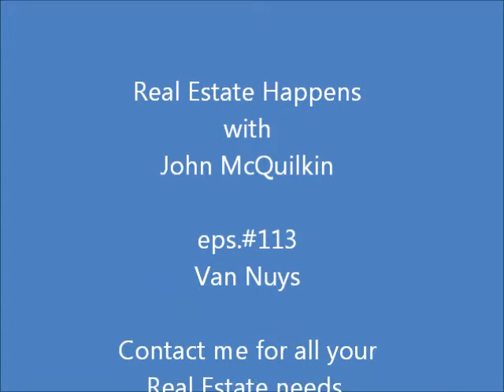Van Nuys Real Estate Agent John McQuilkin - Realtor To The Stars - Real Estate Happens eps.#113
Van Nuys, California Real Estate Agent & Realtor to the Stars John McQuilkin is proud to feature Van Nuys Real Estate and homes for sale in this episode of Real Estate Happens with Van Nuys Real Estate Agent John McQuilkin of Dilbeck Real Estate - Real Living.

Also featured in this video is the house used for the filming of "17 Again" with Zac Efron & Matthew Perry.  If you haven't seen 17 Again, check it out you'll like it.

Even Paula Abdul, Cindy Williams from Laverne & Shirley, Robert Redford & Marilyn Monroe are mentioned in this Real Estate Happens video because of their  connection with Van Nuys.

In addition to hosting Hollywood Happens LA Happens & Real Estate Happens, I'm also a Top Realtor to the Stars & Probate Specialist. Selling homes and estate properties from Los Angeles to Palm Springs and everywhere in between.

I also know top Realtors and real estate agents all across the world and can refer you to a top Realtor like myself if you happen to be moving out of the area.

If you need to sell your home I'm a Residential Listing Specialist with the experience to get the job done.

If you want to buy a high end home or a more modest starter, I will be more than happy to assist you regardless of your budget.

John McQuilkin
The Unofficial Spokesperson of Real Estate
DRE# 01338501

Priceless Experience You Can Count On!